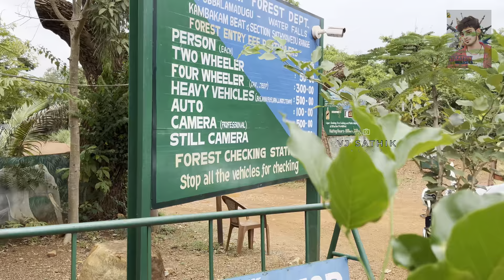😍 Tada waterfalls New update New kids park | Funny 😹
Lessons from a waterfall: keep moving, and you will eventually get over it"
 Falls location : Chittoor district  Andhra Pradesh
Open day : All days of the week
 Visiting hours : 8.00 AM to 4.00 PM